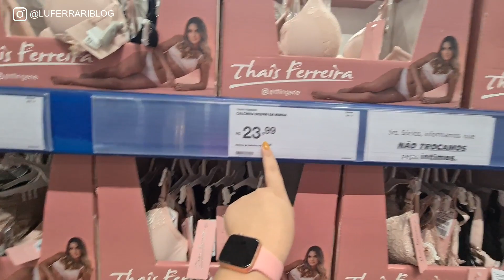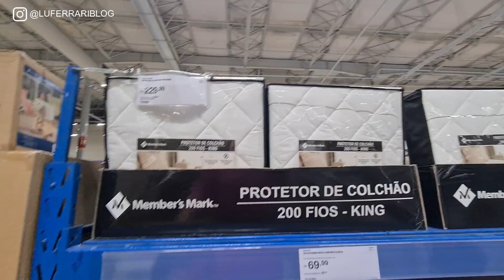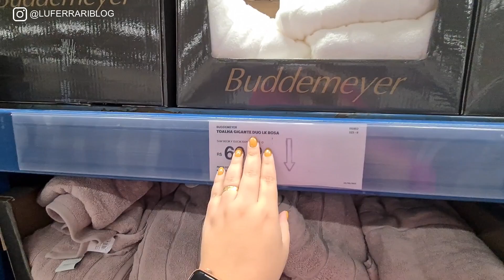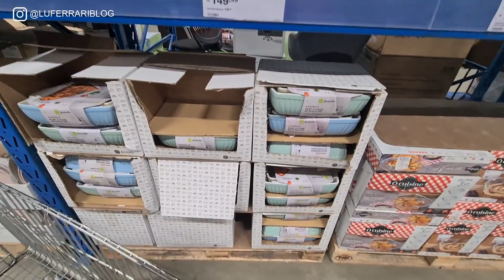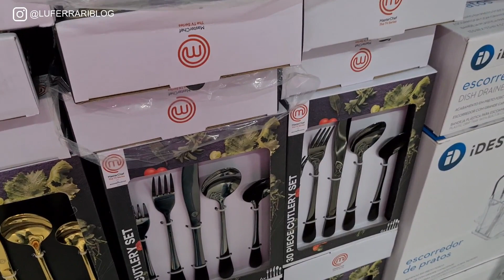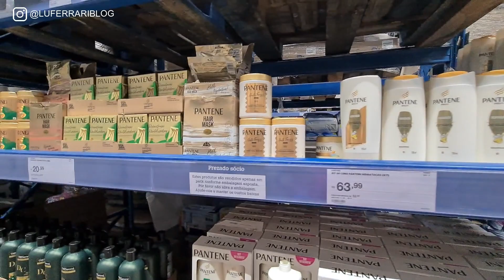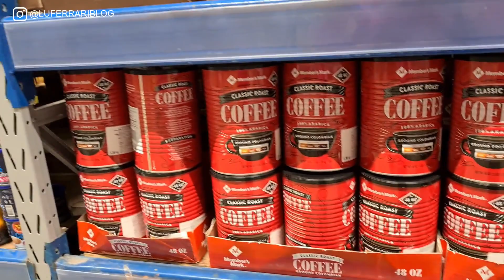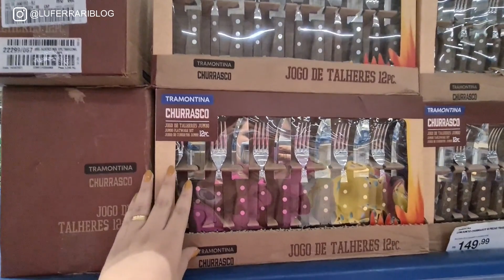TOUR NO SAM'S CLUB | VEJA TUDO O QUE TEM NO MERCADO ATACADISTA | VALE A PENA SER SÓCIO? | Lu Ferrari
Oi, meus amores. Como vocês estão?
Eu fui no Sam's Club gravar para vocês. Sempre tive vontade de visitar, saber como é e realmente me impressionei. Encontrei bastante coisas boas e algumas até em conta. A única diferença dele para os outros mercados/lojas é que você precisa ser sócio para poder comprar. Mas nem é tão caro. É só R$ 75 reais por ano + 1 dependente. Vem ver quais produtinhos eu encontrei lá.